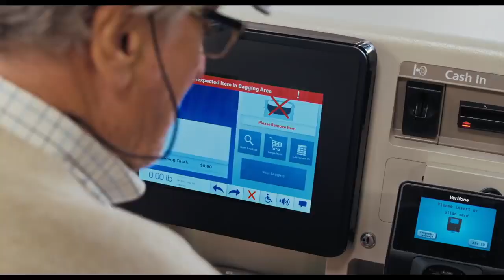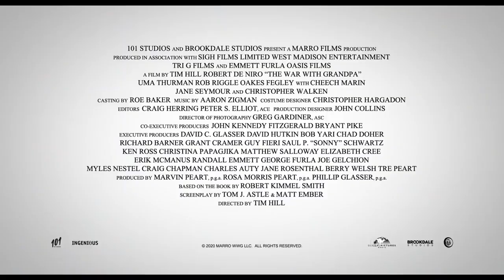The War With Grandpa Official Trailer (2020) Robert De Niro movie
The War with Grandpa, a family comedy drama directed by Tim Hill, is based upon the novel of the same name by Robert Kimmel Smith. It stars Robert De Niro, Uma Thurman, Rob Riggle, Oakes Fegley, Cheech Marin, Jane Seymour and Christopher Walken.

It is scheduled to be released on October 9, 2020.